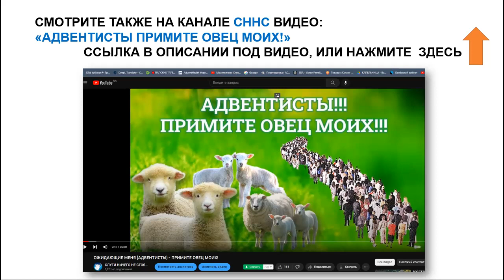🟢АДВЕНТИСТЫ! Я ХОЧУ СКАЗАТЬ ВАМ «У ВАС ТАКАЯ ВЕСТЬ!!!» Часть 1.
МОЙ ОПЫТ С БОГОМ, КАК Я УЧИЛАСЬ СЛЫШАТЬ ГОЛОС БОГА, МОЙ ХРИСТИАНСКИЙ ПУТЬ  ДО СЕГОДНЯШНЕГО ДНЯ, БЛАГОДАРЕНИЕ БОГУ ЗА ВСЕ !!!
(Ольга П. Башкортостан)